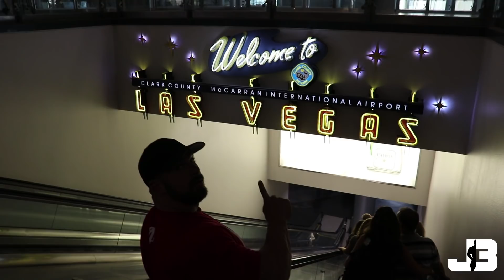Back and Hams | J3 Offseason Week #6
Final week of my rebound phase before dialing back the program. I go over my current physique, which is currently sitting 30lbs over stage weight. I talk about my future plans for my program and also let you follow me through a back and hamstring workout that really will put some meat on the lats.

Artist: AKnewGod
Song: Indifferent